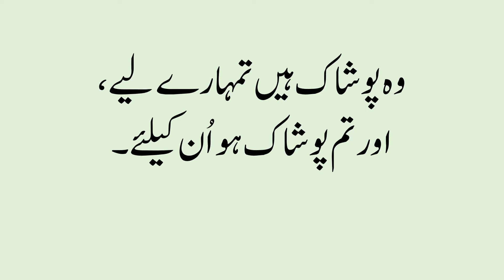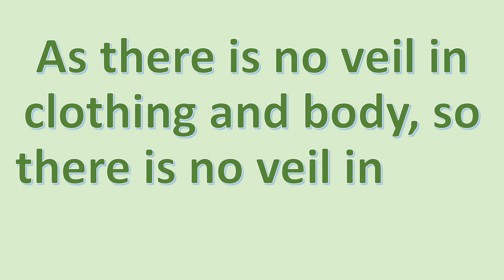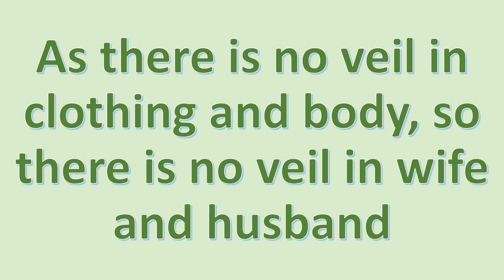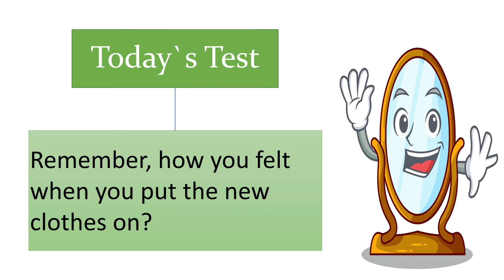#24 | Family Focus | میاں بیوی کا بے مثال تعلق | Urdu/Hindi